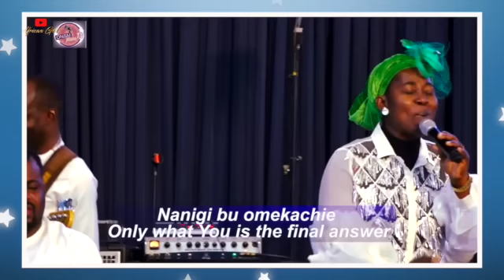Osinachi’s Burial Date, Her Husband’s Faith & The Sad Truth About The Future Of Her Children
After several weeks of waiting, a funeral arrangement for Osinachi Nwachukwu is currently taking place, and her burial date has also been announced. Thou the result of her autopsy hasn’t still been made public by the authorities because of reasons best known to them, the 42-year-old mother of four was reportedly maltreated, brutalised and emotionally abused by her husband, leading to her untimely death. It looks like the autopsy might have strongly confirmed all the allegations by her family, children and close associates, who all pointed fingers at her husband of over ten years as being the cause of her demise.
In a new development, the Federal Government has entered a 23-count charge against her 56-year-old husband, Peter Nwachukwu, charging him for allegedly committing culpable homicide, which has a grave consequence, punishable by death according to Nigerian law. So in the layman's language, Peter Nwachukwu is simply being charged with the murder of his wife. The father of four was further charged for cruelly beating his children, recording their cry and playing it on his phone. In the wake of all these development, the former couple's house in Abuja is being recovered by the Landlord.
Osinachi's family have taken custody of the children and will be relocating them to Enugu to live with their grandmother while receiving counselling. Osinachi’s family are also reportedly looking into traditional divorce in death and planning to bury her in her father’s compound.